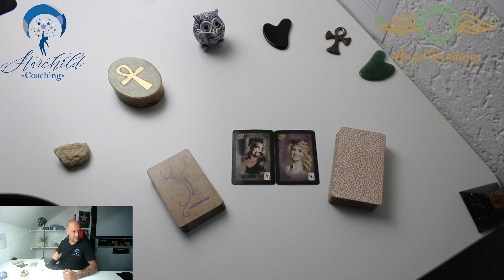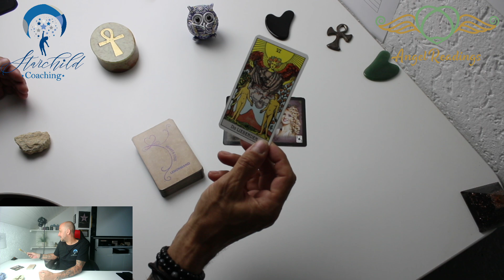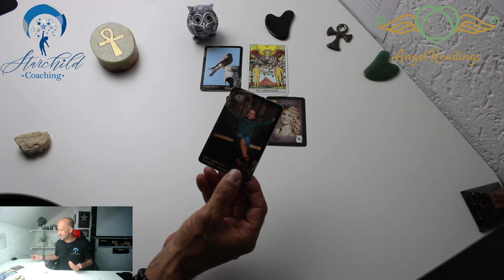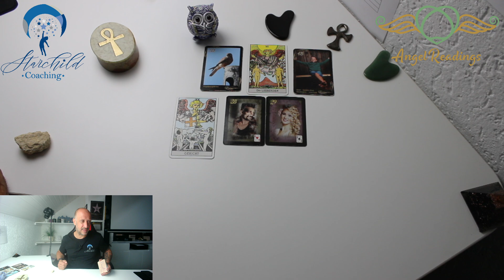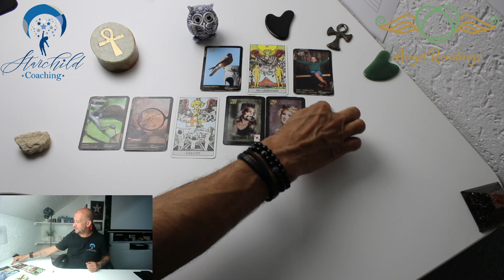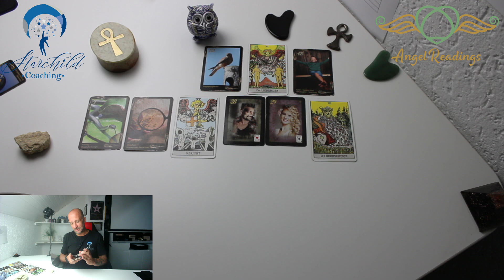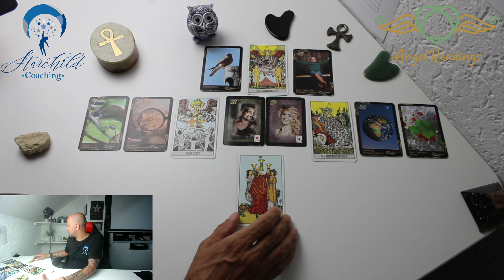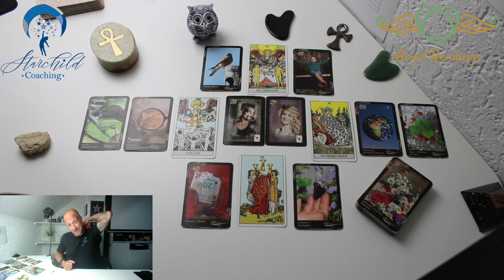Dein SEELENPARTNER und DU 🥰 eine ganz NEUE ENTWICKLUNG🍀JETZT gehts LOS🥰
✅Empfohlene Wiedergabelisten

©Angel-Readings Tarot